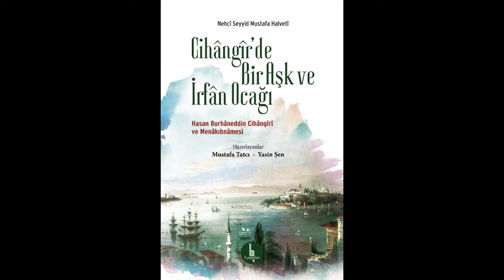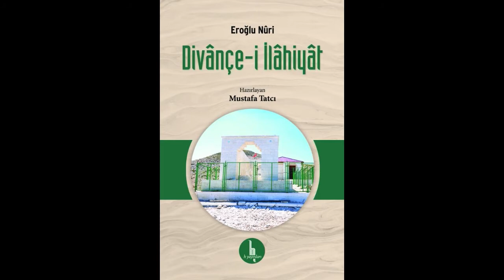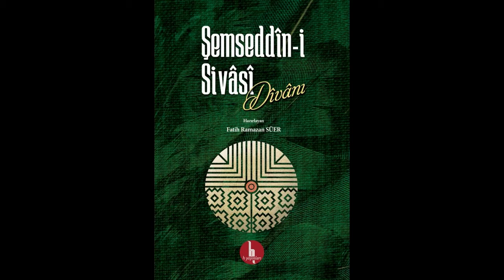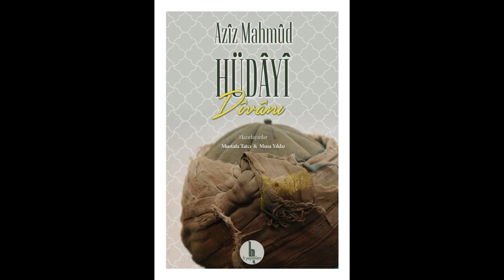Ta içinden bakıyorsun (Onun adı aşk oluyor) / Mustafa Tatcı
Ta içinden bakıyorsun
Onun adı aşk oluyor
Sular gibi akıyorsun

Aşk gözlerle konuşmaktır
Aşk Gönülde buluşmaktır
Aşk düşlerde kavuşmaktır

Her an turfanda tadımlık
Leyla için bir adımlık
Mecnuna efsane kimlik

Bir haredir düşmüş çöle
Basar her kim çıksa yola
Gelmez hiç yazıya dile

Sevda kendisidir derdin
Kalbte kanlı açar verdin
Bela ister dilde virdin

Ötelerden haber mi ki
Mis mi yahut anber mi ki
Ali'ye bir Kanber mi ki